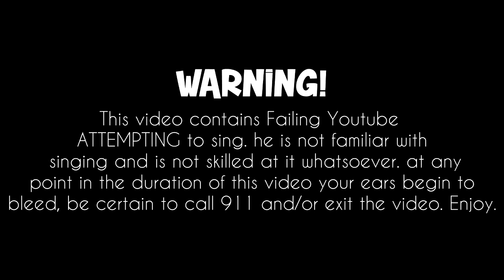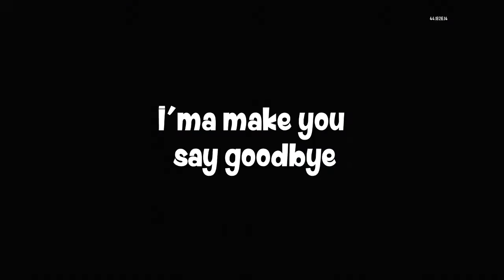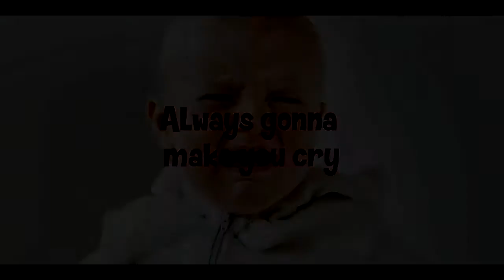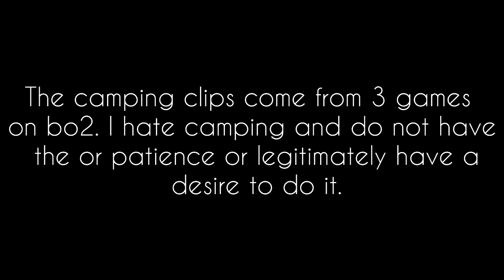"Campers" A Song Parody w/ Subtitles!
Song Before Outro: Coyote Kisses- Sunny Day
I am Failing Youtube.